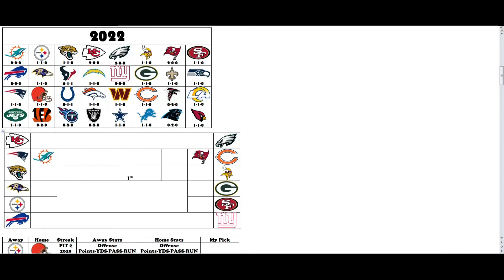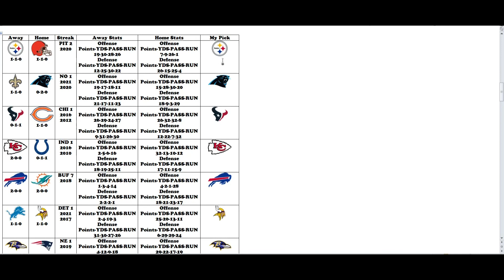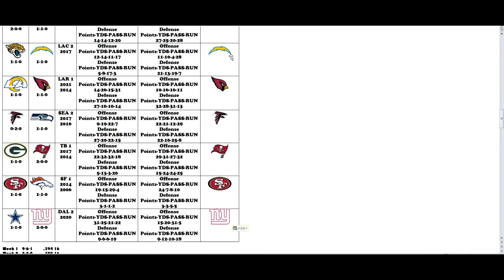2022 NFL Season Week 3 Picks